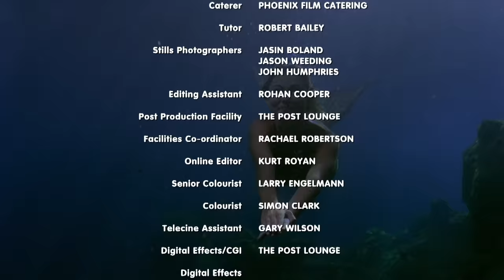H2O - just add water S2 E23 - Reckless (full episode)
Watch the full episode 23 of H2O season 2 :) When the girls offer to help Charlotte learn how to control her new-found powers, she rejects them, thinking that they are trying to cut her off from her full potential. Charlotte's powers soon go to her head, as she declares herself the only "real" mermaid, and recklessly uses her powers in public. After almost killing Ronnie the dolphin in a fit of panic, she then tries to get revenge on Nate when he attacks Lewis, and it takes all the girls' effort to stop her. Will Charlotte's lack of control mean the exposure of the mermaids' secret?

H2O-community:)